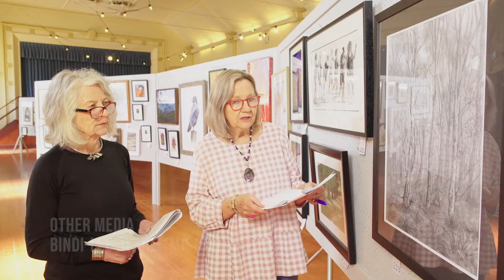Woodend Lions Art Show 2021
Woodend Lions Club Art Show 2021, Winners and preview of show. Art Show open, Sat 6th March 10am - 5pm, Sun 7th March 10am - 5pm, Mon 8th March 10am - 4pm.